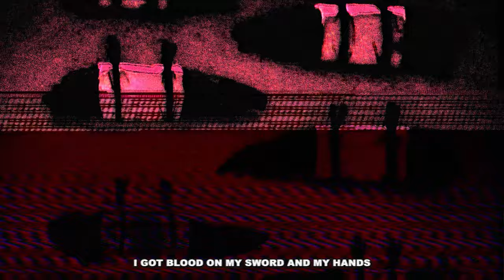DENZEL CURRY - THE SMELL OF DEATH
quick anime joint cuz why not
Toji top 3 anime characters

(for my friend Dimitri)

EPILEPSY WARNING. ASSUME ALL VIDEOS ON MY CHANNEL NEED THIS WARNING.

Programs:
Adobe Premiere Adobe

Hardware:
JVC HR-A592U VCR
Mezkalin Space Invader Synthesizer